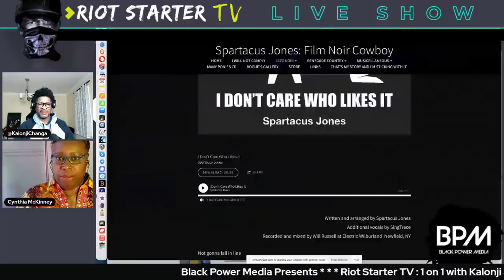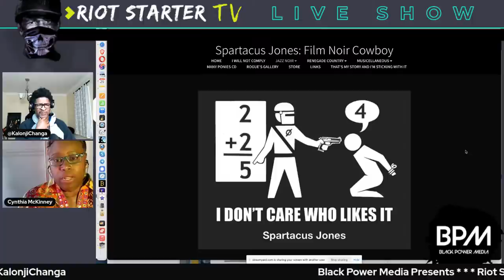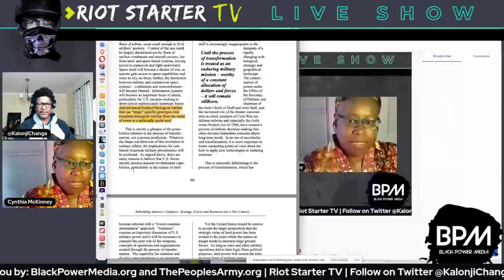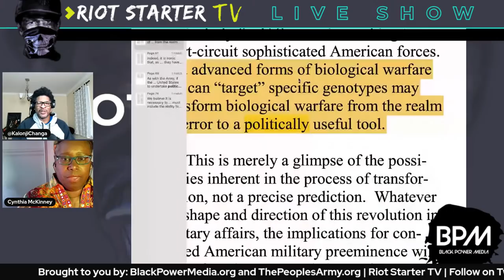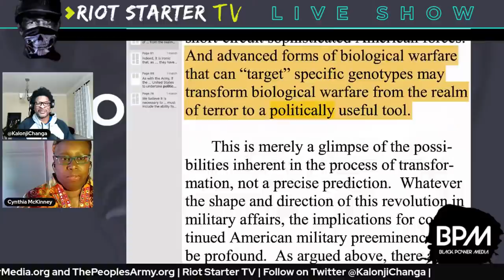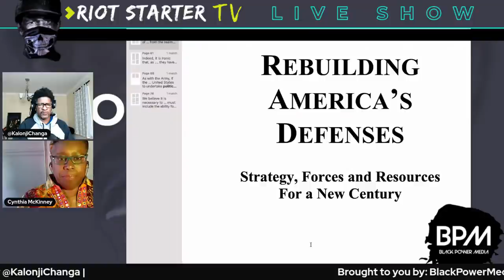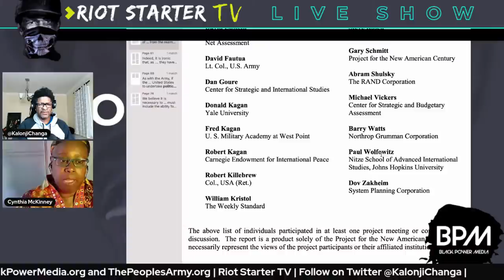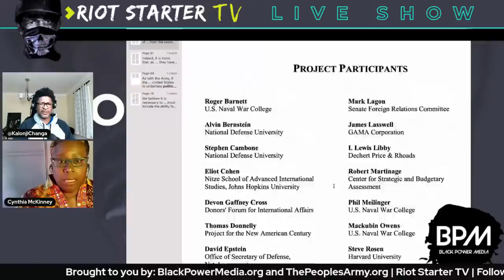Cynthia McKinney: Crimes Against Humanity Foreign and Domestic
On this special LIVE Broadcast Former US Congresswoman and 2008 Presidential Nominee for the Green Party, Cynthia McKinney
comes thru RiotStarterTV and goes 1 on 1 with Kalonji Jama Changa to rap about current affairs.